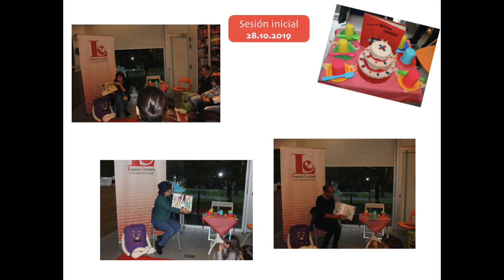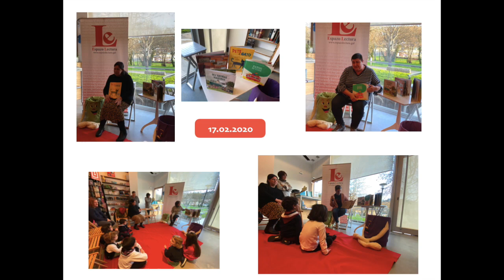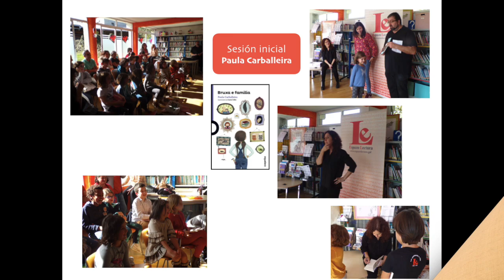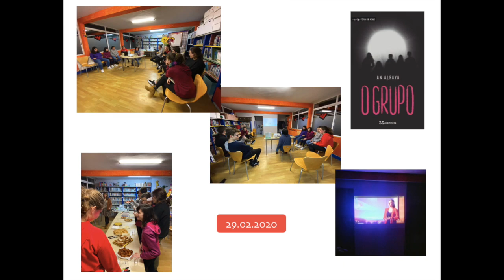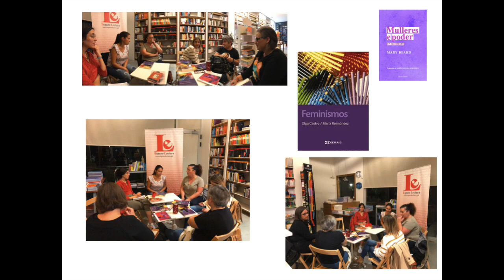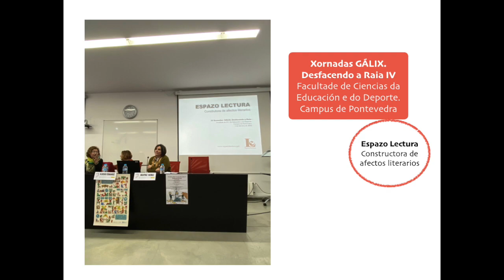Espazo Lectura: tempada 19/20